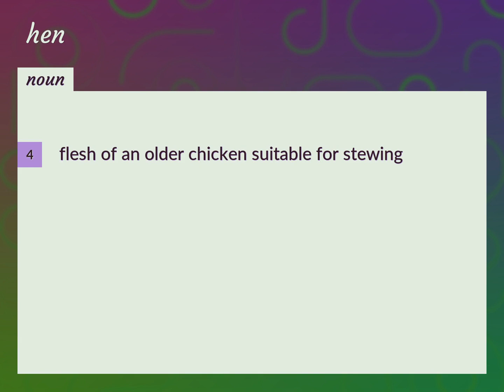Hens | meaning of Hens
What is HENS meaning?